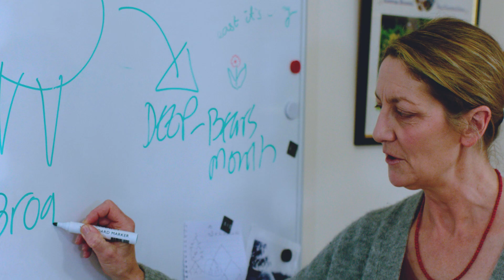Medicine (Graduate Course) at Lucy Cavendish College, University of Cambridge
Two students share their journeys and talk about studying to become a medic, and life at Lucy Cavendish College, University of Cambridge. The students explain the difference between the Medicine (Graduate Course) and Medicine (Standard Course) and the application process at Cambridge University.

Captions are available for this video - please click on the caption icon or press 'c' on your keyboard.